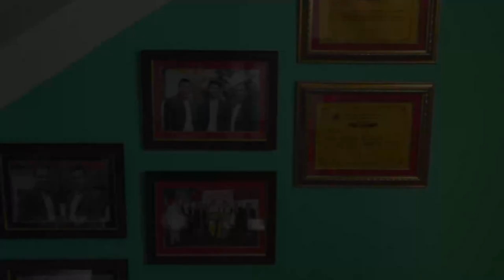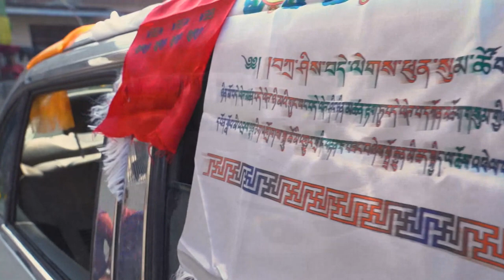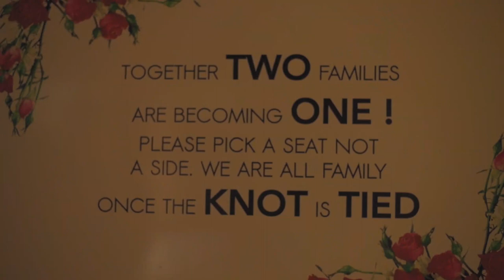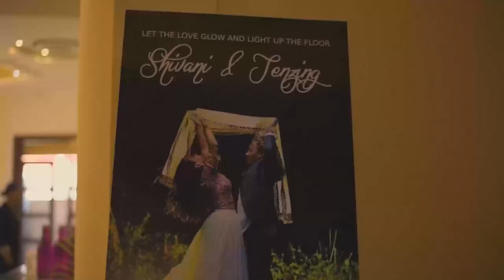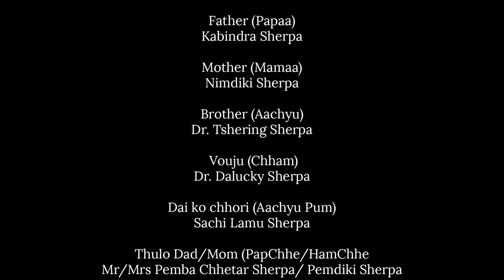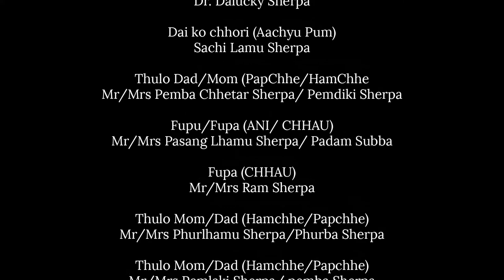Nepali Intercast Wedding Video Tenzing Sherpa Weds Shivani Chhetri (Groom Side)